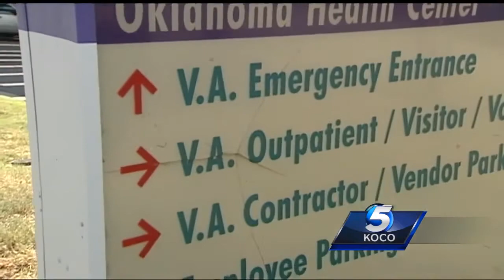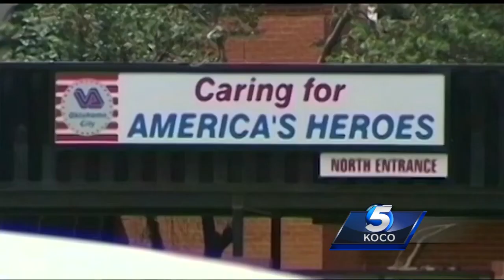Chief of staff at OKC VA reassigned amid internal investigation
The chief of staff at the Oklahoma City VA Medical Center has been reassigned in the midst of a pending internal investigation.